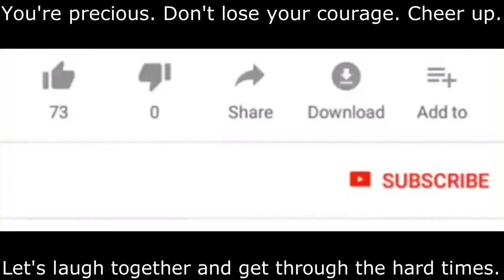[navel Attention] Interesting Collection of Dog and Cat Best Videos. [ Divertente cane e gatto ]